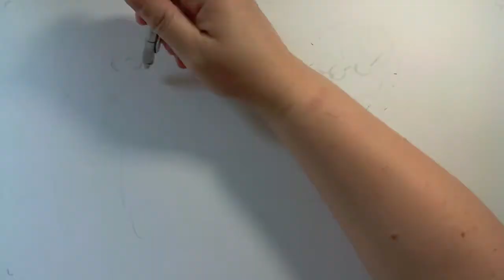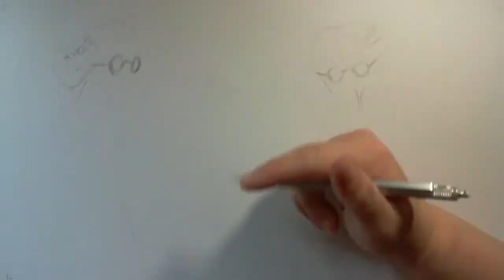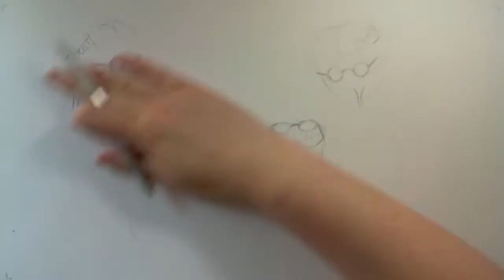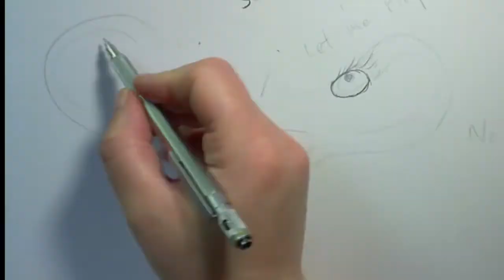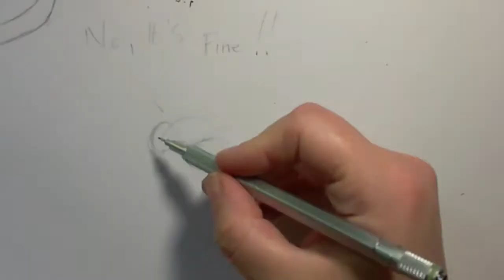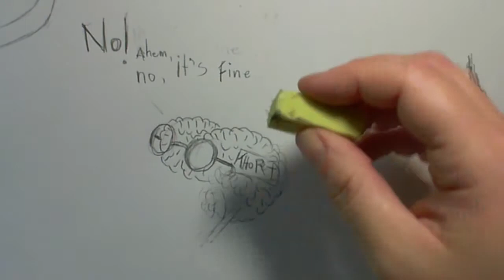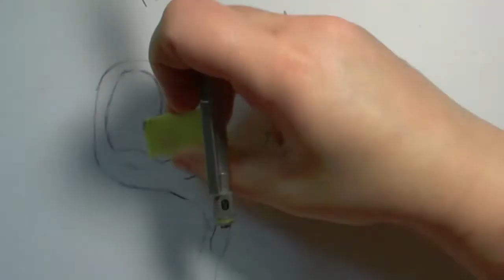Brain Vs Body! Cartoon strip about these troubling times *contains comedy organs*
Just something that's been running around in my head for a while that I thought I'd let get some fresh air.
There  are comedy organs in here but they're ugly/cute so hopefully not offensive.
If you're interested in that kind of thing (which I know you are), I'm using a Küelox® 3308, 0.7mm, mechanical pencil with Faber-Castell, super-polymer 0.7mm, B, lead. I love this pencil.